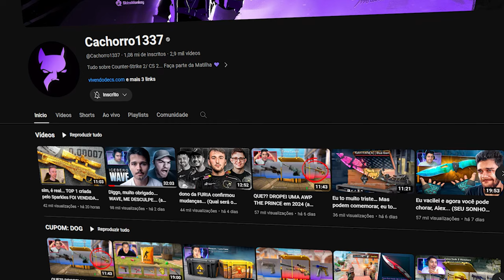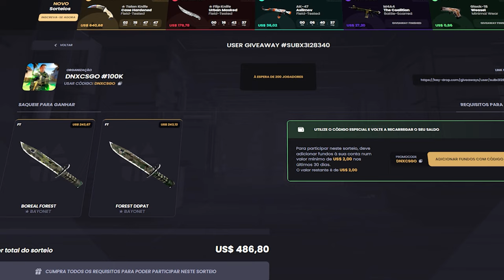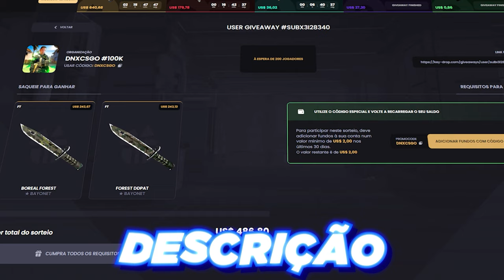Criadores de XITERS do CS 2 tem passe livre (Valve nos ajude..?)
VALVE.. FAÇA ALGUMA COISA SOBRE ESSES HACKS

Ninguém faz nada.. o MUNDO OBSCURO dos HACKERS no CS 2 (Valve nos ajude..)